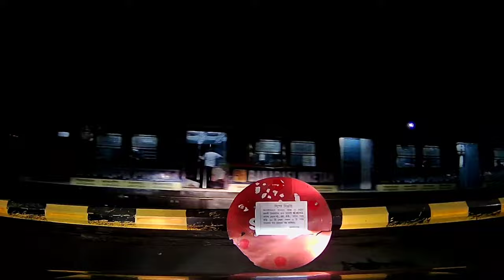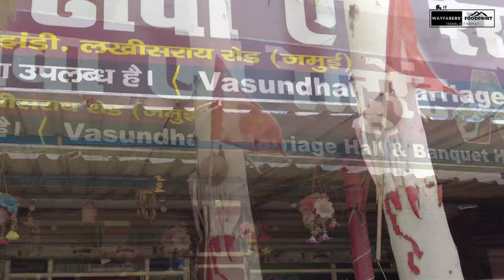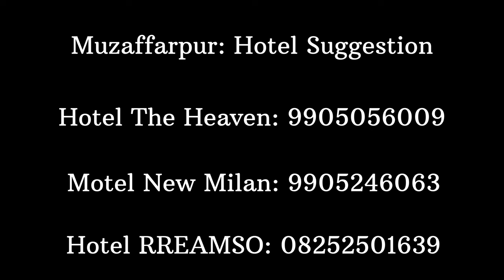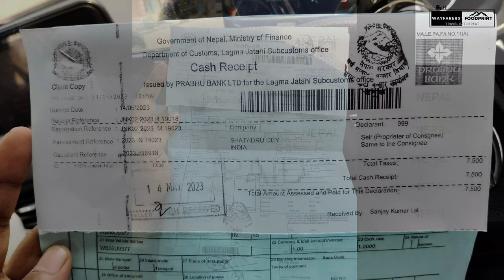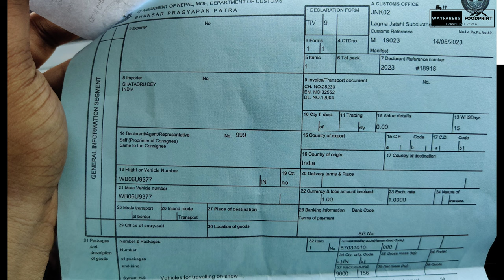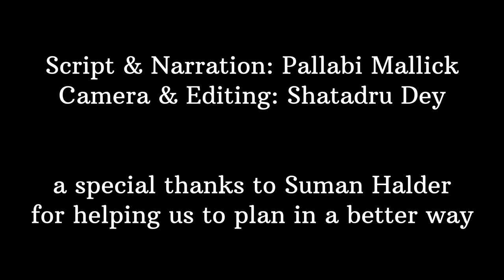Road Trip to Nepal from Kolkata | Raxual & Janakpur Border Vansaar Info | Best Route | Food Stop ep1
Our journey to the exploration continues as promised. This time we are off to a road trip from Kolkata to our next door neighbouring country Nepal. We have roamed there for 15days and in this 3000kms stretch we have been to many beautiful places like Kathmandu, Pokhara, Janakpur, Lumbini, Nagarkot, Sarangkot, Offbeat Dhampus, Marpha, and extremely mesmerizing Mustang valley and there we have visited Lord Muktinath.
In this episode we have detailed the road to take, the borders to enter into the country and most importantly the permit process of entry and how to get Vansaar, currency exchange policy, documents needed and best food stops all around the journey.

Our journey tales will continue to the next episodes in the whole series Road trip From Kolkata To Mustang.

Take love❤️
Pallabi
Shatadru

Google Map Link:

Our Followed Route:

Featured Places
Pahalwan Hotel

Shared route
From Kolkata to India Nepal Border Jathi Pipraun via Delhi Rd and SH 13.

15 hr 59 min (706 km)
15 hr 59 min in current traffic